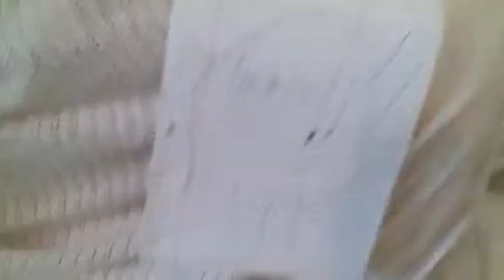Sydney & Sean's Clubhouse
Saturday morning at the Cullen house...